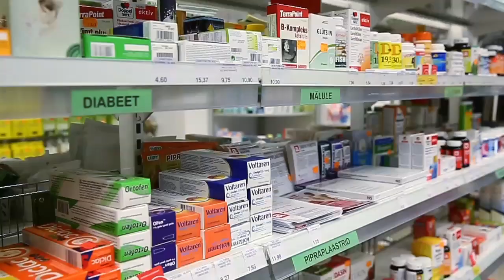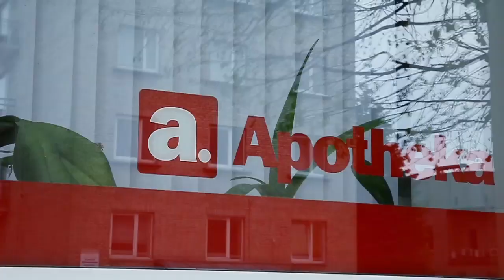Apotheka apteek Haapsalus 07.05.2015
Must materjal TV3 Seitsmestele Uudistele